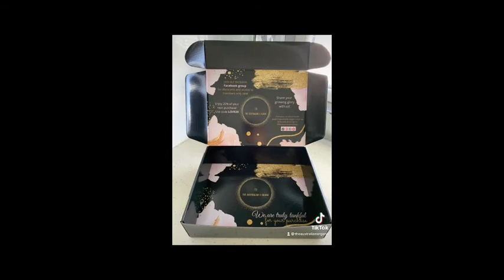Hair Growth by The Australian Organic